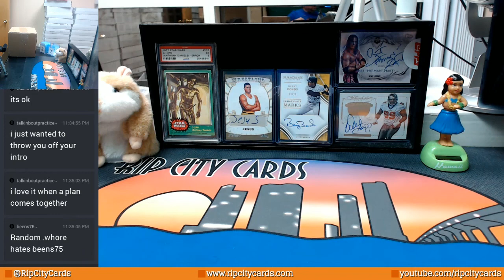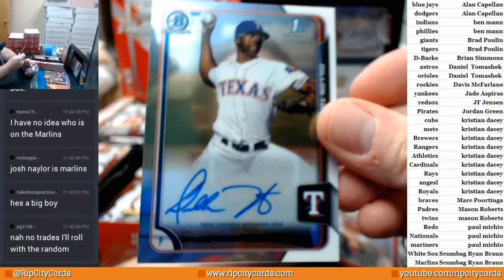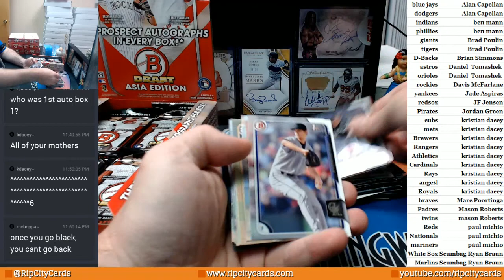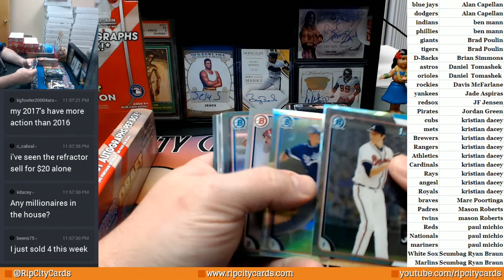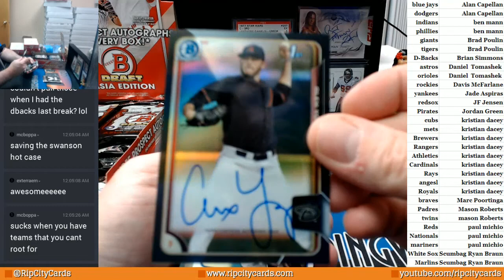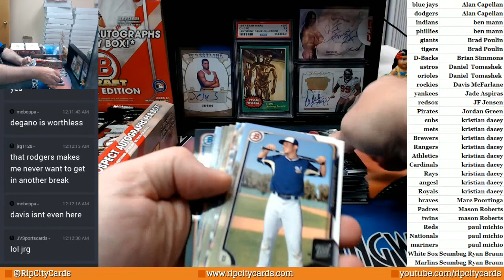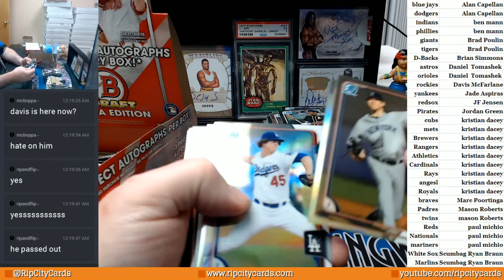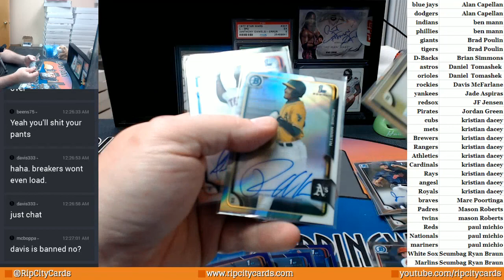2015 Bowman Draft Asia #24 RED RODGERS AUTO 07012017